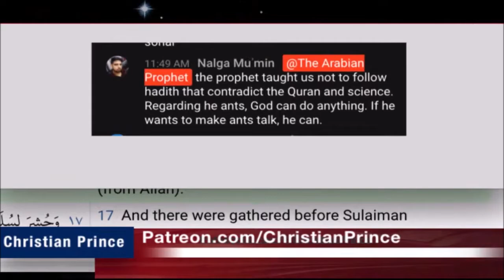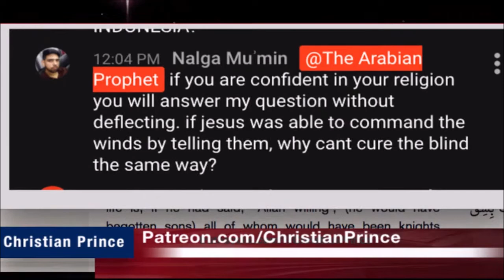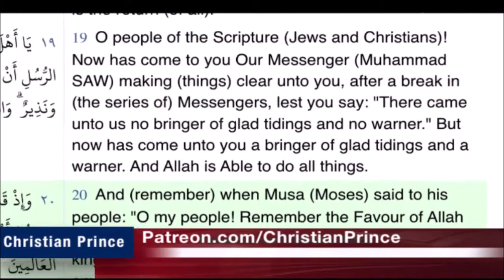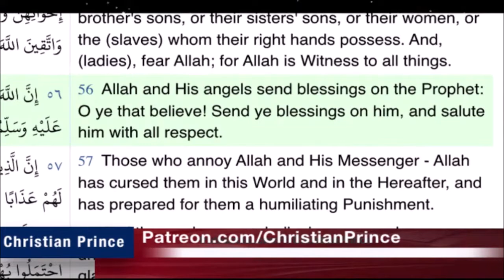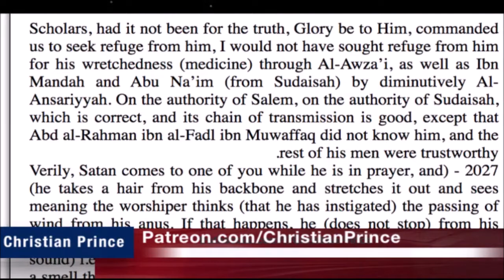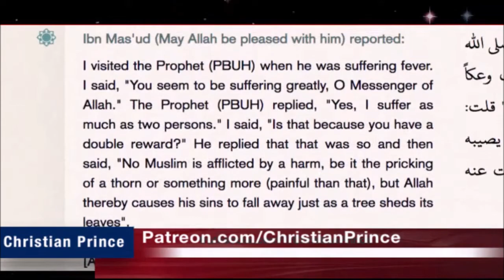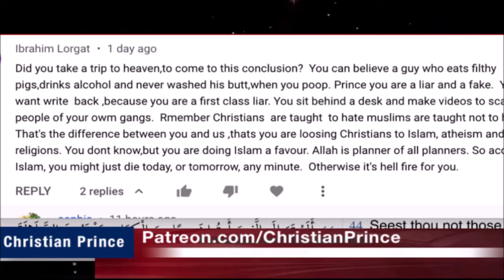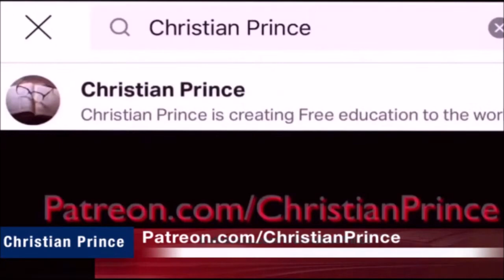Christian Prince Re-Runs: Live Debate: Without Lies Islam Dies, Part Two